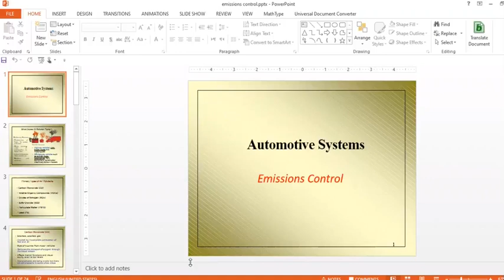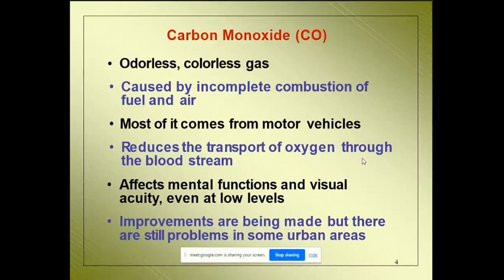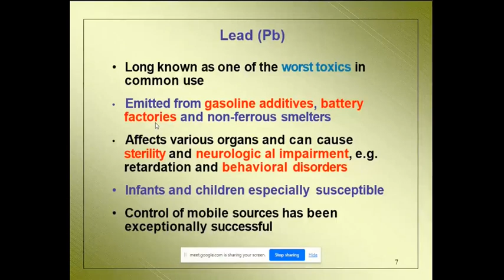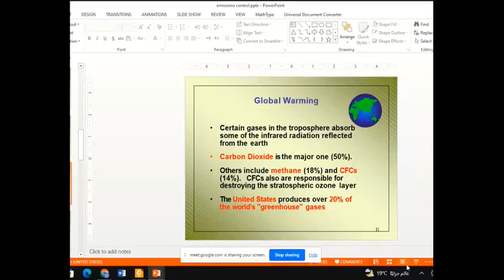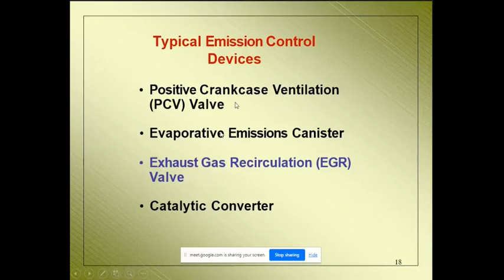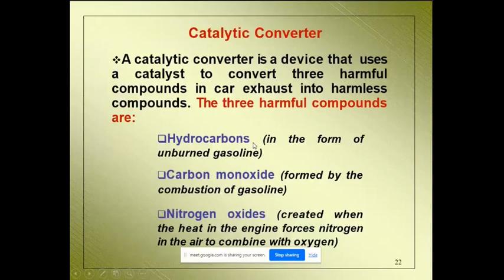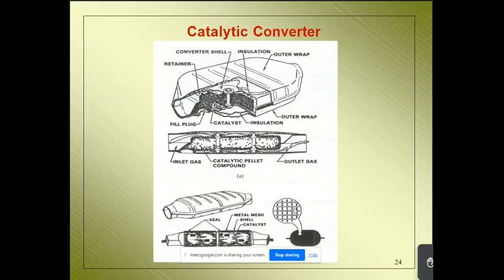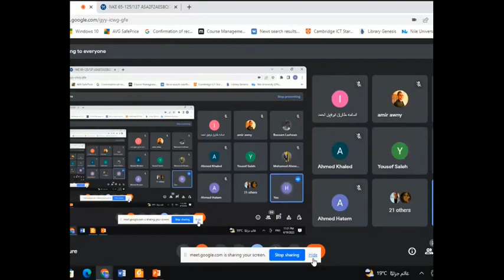Internal Combustion Engines l Dr. Hatem l Lec.9